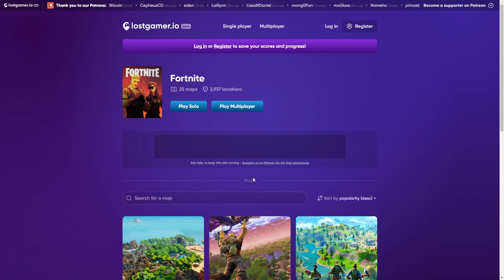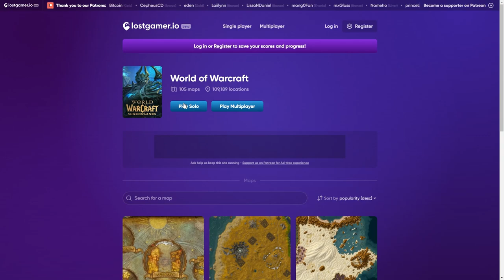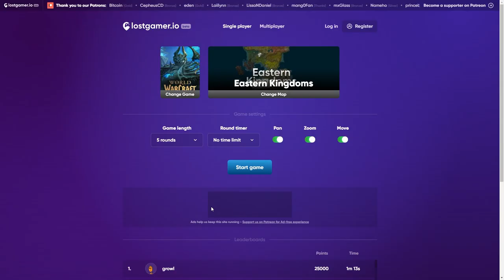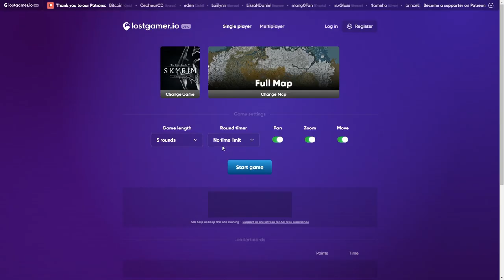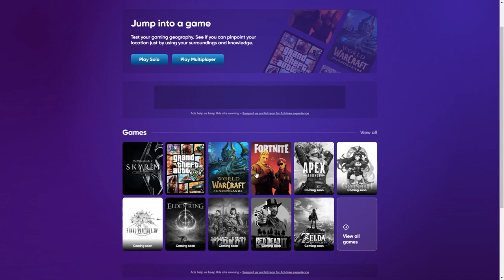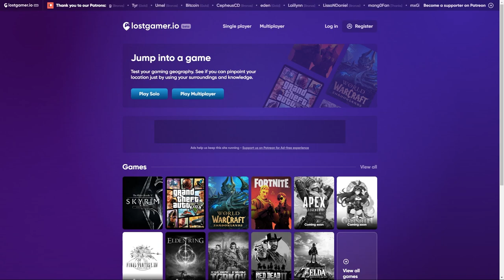Geoguessr but it's... Video Games? ASMR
This is wild.

Definitely won't be doing this every week. Regular Geoguessr next week.